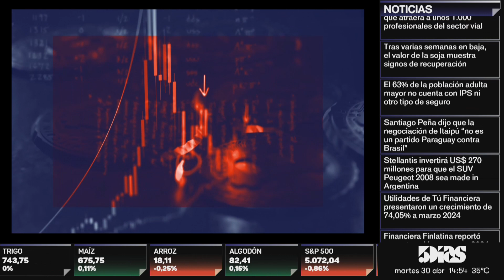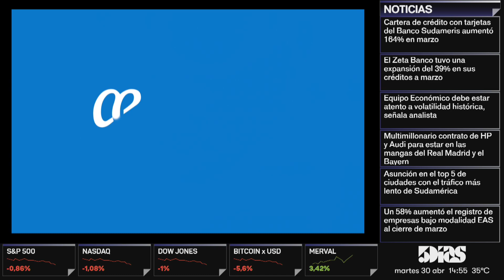HELGA MARÍN | RED DAY | 5DÍAS NETWORK | 5díasTV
Emitido el día Martes 30 de Abril 2024